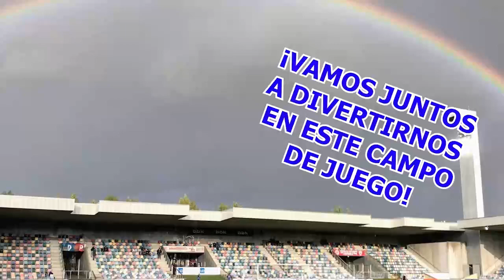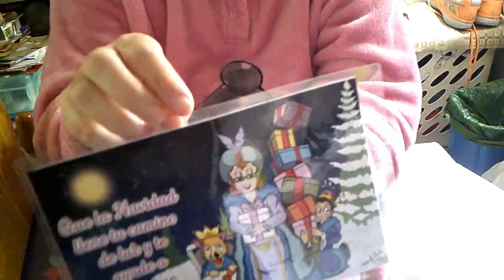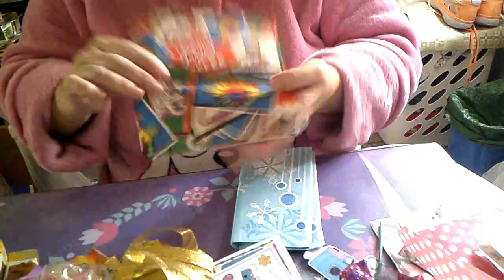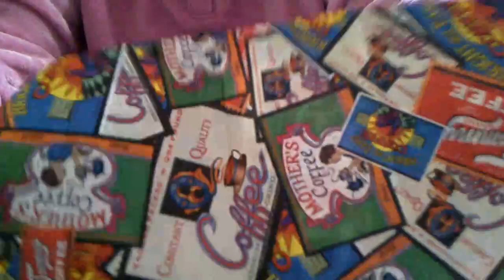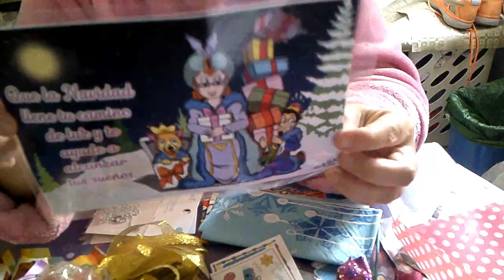REGALITOS DE FAYNA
REGALITOS DE NAVIDAD DE UNA COMPAÑERA:FAYNA

SI QUEREIS ALGO OS PODEIS PONEROS EN CONCTATO POR AQUI